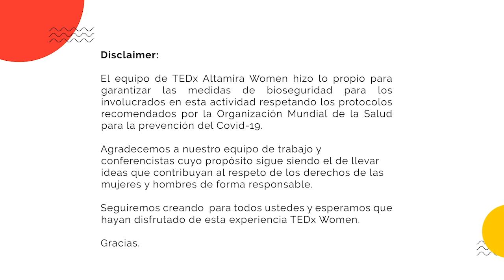¿Cómo transformar nuestra realidad? | Rodriga Flores | TEDxAltamiraWomen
Esta charla nos invita a reflexionar sobre la educación y cómo el ser humano puede convertir el conocimiento en sabiduría y de cómo la mujer puede transformar a su entorno y construir sus propias circunstancias  basandose en la educación porque todos tenemos algo que ofrecer en la vida Rodriga María Flores Borges, Venezuelan, born in Punto Fijo, Falcón State, resides in Caracas, Venezuela, Bachelor of Education, 40 years of experience in education, specialist in social projects, Specialist in psychosocial care projects for children in vulnerable situations. 35 years of experience in social work in vulnerable communities in Venezuela and Africa. He has been in Angola, Africa working with those displaced from the war, especially with women and children. He spent 6 years in the Delta Amacuro State working with the Warao Indians. She has experience in non-profit organizations, she was a Latin American coordinator for 6 years, with a project for African Americans, including collaboration on books.

International lecturer on personal development issues, he has given conferences in Ecuador, Panama, Costa Rica, Peru, Master in Neurolinguistic programming, Specialist in Neuroeducation, Diploma in Accelerated Learning. This talk was given at a TEDx event using the TED conference format but independently organized by a local community.